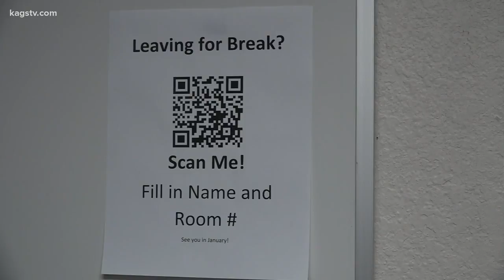How to keep your belongings safe from burglars as you leave for the holidays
College Station PD gives some advise on how to keep your valuables safe if you are leaving on vacation this holiday season.